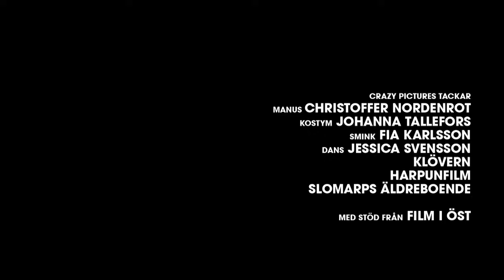POESI FÖR FISKAR - Kuken Brinner